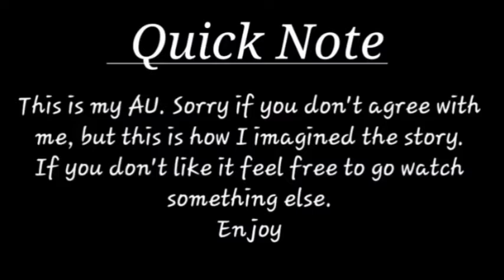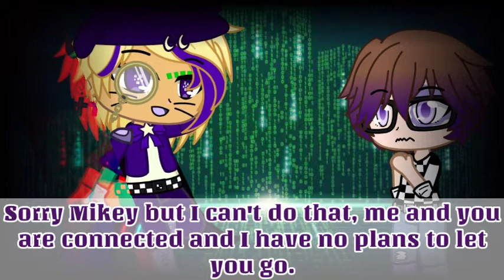Glitchtrap |Reunion:S1:E3|(Old AU)